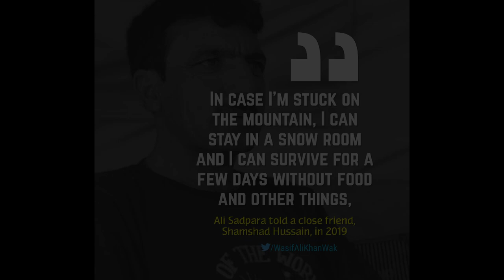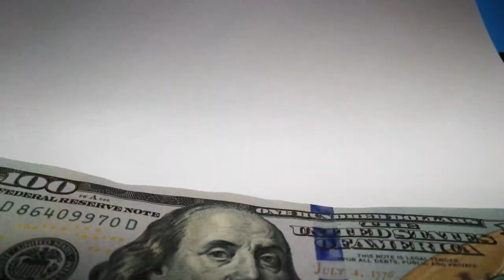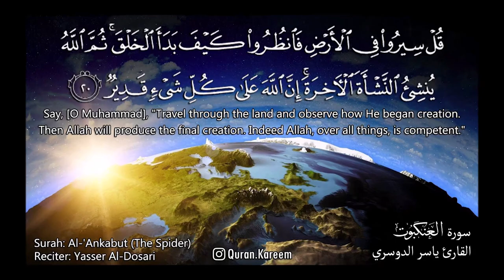Ali Sadpara | K2 | Mountain Climbing in Islam | Is it considered suicide?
Many people see Ali sadpara as a hero, while there are many who oppose this thinking. In this video, I have tried to give a view about what Islam says in this regard.